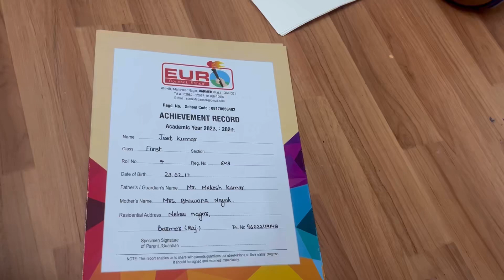JEET KE FIRST CLASS KA RESULT